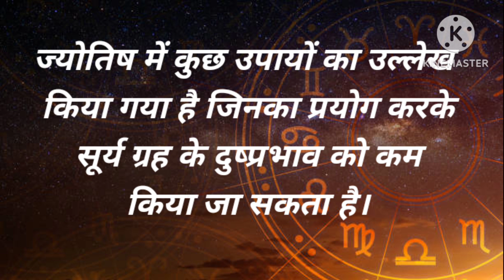ज्योतिष उपायों का उचित अनुसरण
सूर्य ग्रह को ज्योतिष में विशेष महत्व दिया जाता है। सूर्य ग्रह हमारे जीवन में प्रकाश, ऊर्जा, स्वास्थ्य और समृद्धि का प्रतीक होता है। हालांकि, अगर सूर्य ग्रह की स्थिति अशुभ हो तो व्यक्ति को कई समस्याओं का सामना करना पड़ सकता है। इसलिए, ज्योतिष में कुछ उपायों का उल्लेख किया गया है जिनका प्रयोग करके सूर्य ग्रह के दुष्प्रभाव को कम किया जा सकता है।

सूर्य ध्यान: प्रातःकाल उठकर सूर्य की ओर ध्यान करना चाहिए। सूर्य के लिए अर्घ्य देना और मंत्रों का जाप करना भी उपयोगी होता है।

सूर्य उपासना: सूर्य को उपासना का विषय बनाना चाहिए। इसके लिए सूर्य मंत्रों का पाठ करना और सूर्य की आराधना करना उपयोगी होता है।

सूर्य का प्रतिमान यंत्र: सूर्य के प्रतिमान यंत्र को अपने घर में स्थापित करने से सूर्य के दुष्प्रभाव को कम किया जा सकता है।

मणि धारण: माणिक्य रत्न को धारण करने से सूर्य की अशुभता को दूर किया जा सकता है।

सूर्य नमस्कार: प्रातःकाल उठकर सूर्य नमस्कार करने से सूर्य ग्रह के प्रभाव को शांत किया जा सकता है।

ये थे कुछ सूर्य ग्रह के उपाय जिनका अनुसरण करके आप सूर्य ग्रह के दुष्प्रभावों को कम कर सकते हैं। हालांकि, ध्यान देने योग्य है कि ये उपाय किसी भी ज्योतिषीय सलाहकार या पंडित के समर्थन और मार्गदर्शन में ही किए जाएं। इसके अलावा, आपकी व्यक्तिगत भावनाओं और आवश्यकताओं के अनुसार और भी विभिन्न उपाय अनुसरण किए जा सकते हैं। अंत में, ज्योतिष उपायों का उचित अनुसरण करके सूर्य के प्रकाशमय गुणों का आनंद लें और सफलता की ओर अग्रसर रहें।

Pigeon Polypropylene Mini Handy and Compact Chopper with 3 Blades for Effortlessly Chopping Vegetables and Fruits for Your Kitchen Green, 400 ml

SOPL-OLIVEWARE Teso Pro Lunch Box with Insulated Bag, 3 Stainless Steel Containers + Plastic Pickle Box + Steel Spoon & Fork + Insulated Water Bottle, Microwave Safe (Blue)

Signoraware Monarch Executive Medium Microwave Safe Lunch Box (3 Stainless Steel Containers + Insulated Bag) (500ml+350ml+350ml, Set of 3, Black Office Series)